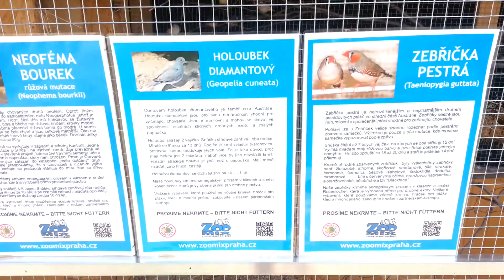14.6.2015 Obři sud-Lázně Libverda 1